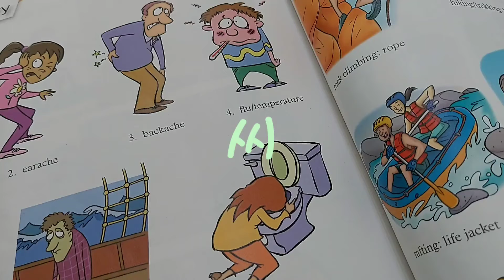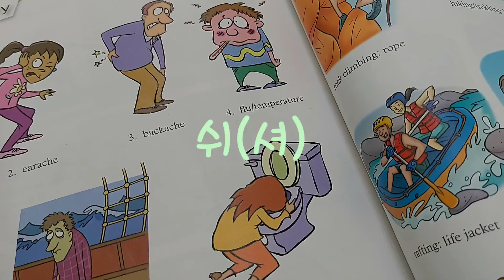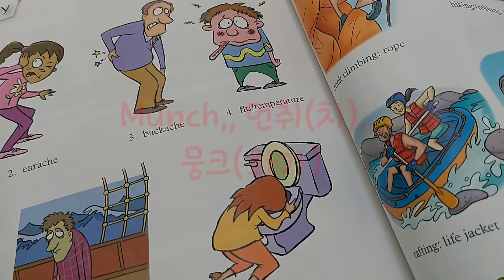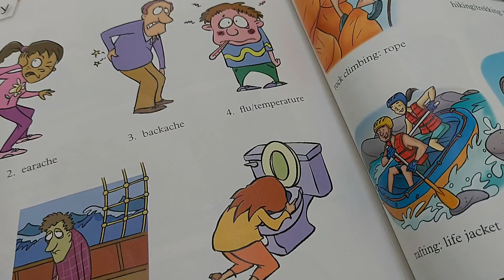한국인이 실수하기쉬운영단어발음(80)